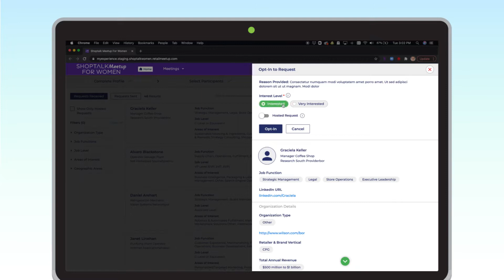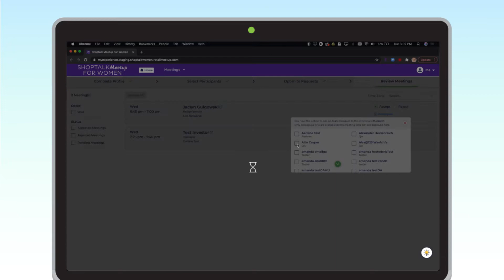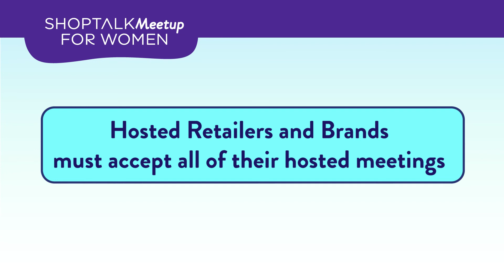Shoptalk Meetup For Women: Step 3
How Does It Work? Learn more about the third step of scoring your meetings at Shoptalk Meetup For Women.